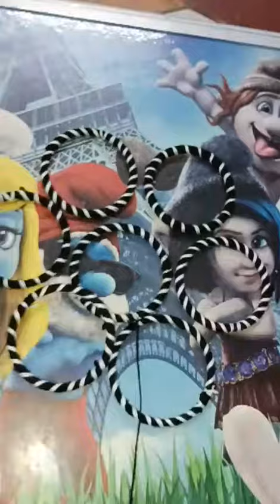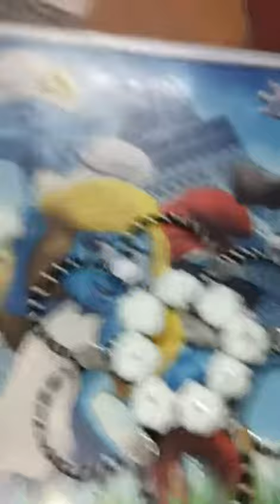Wall Hanging craft idea || woollen toran & wool hanging || out of waste bangle|| Diwali decoration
Hi, Welcome to the youtube channel Talent ka Bhandar - Mausi Beta .

➡️ About: Wall Hanging craft idea || woollen toran & wool hanging || out of waste bangle|| Diwali decoration ||

✮ Video Queriesick